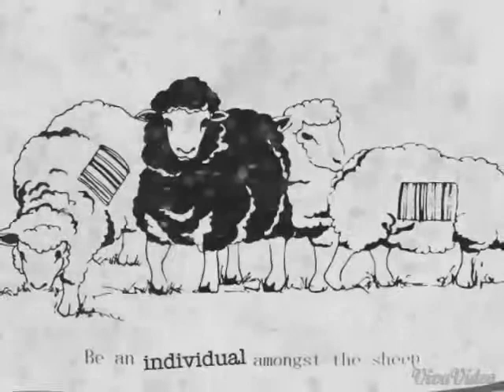Noel Middleton of _Black Sheep_ "Davids Harp"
I wrote this for those who are waring in them selves, time to stand for righteousness. Enjoy.